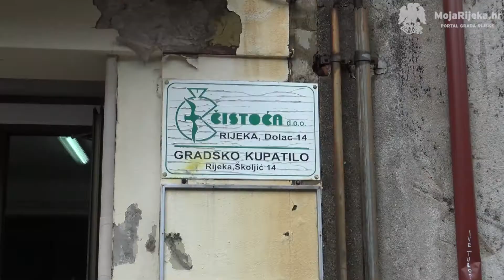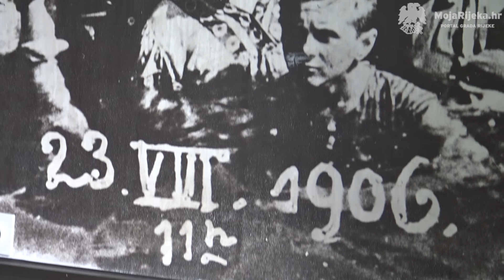MojaRijeka.hr - Nestvarni gradovi: umjetnički vođena tura Rječinom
Od subote 26. rujna do utorka 29. rujna u sklopu programa Rijeke 2020 - Europske prijestolnice kulture, u popodnevnim satima održavao se program Nestvarni gradovi - umjetnički vođena tura kroz grad, niz Rječinu, od mlina Žakalj do njezinog ušća, u izvedbi Umjetničke organizacije KRILA.
Radi se o suvremenom izvedbenom događaju inspiriranom Rječinom koji, kako naglašavaju umjetnici, svjedoči njezino beskućništvo, višedesetljetno izbacivanje rijeke iz njezine zeleno-stjenovite kuće, njezinog korita, njezina tijela. Doziva Rječinu da se vrati u vlastito tijelo i podržava njezino egzistencijalno pravo življenja u svojem koritu.

Autorica videa je Sara Blažić.